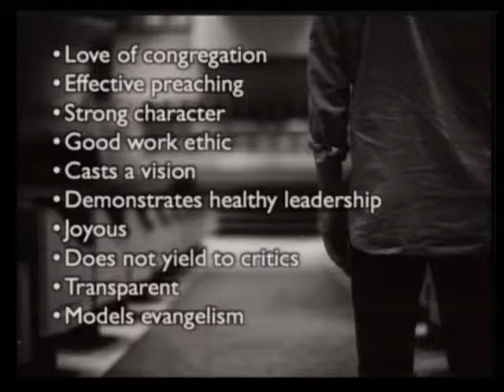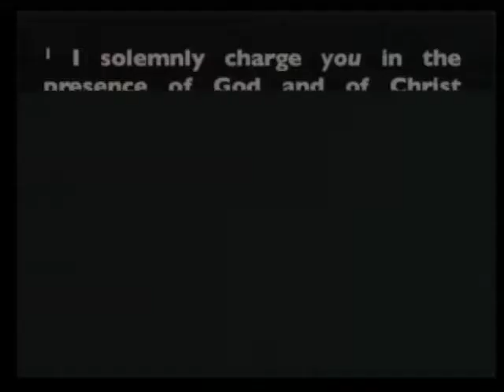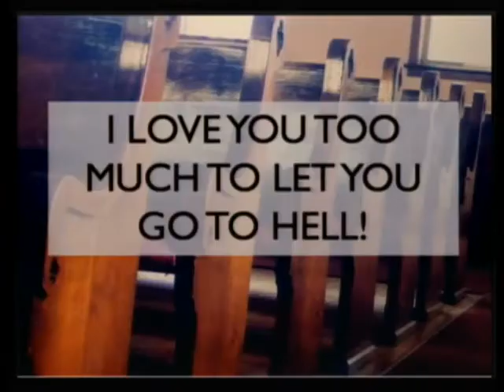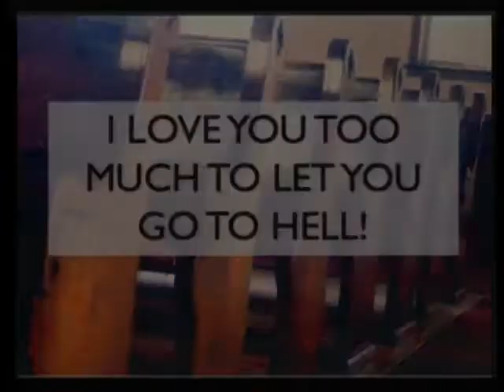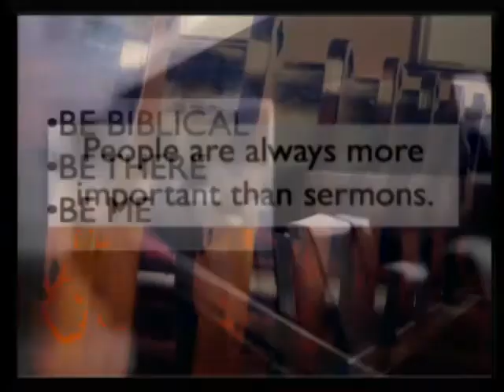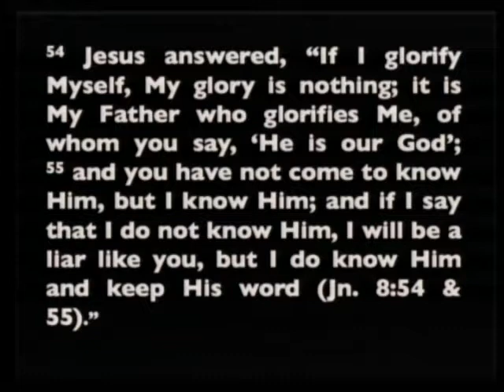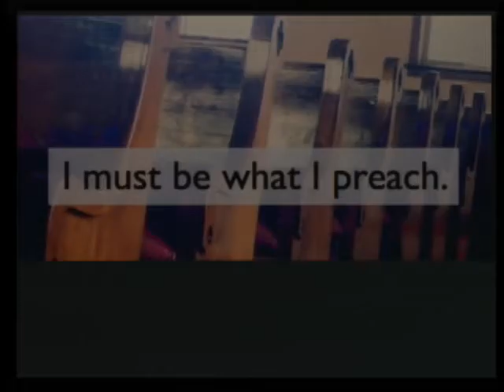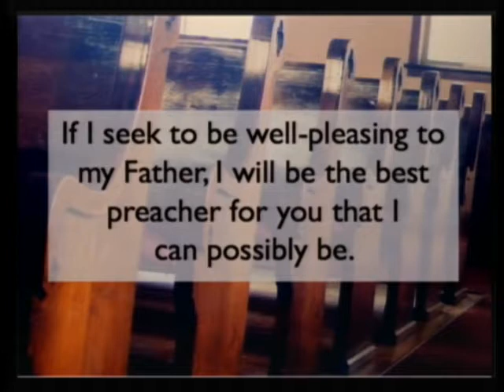The View From the Pew--What the Members Need from the Preacher